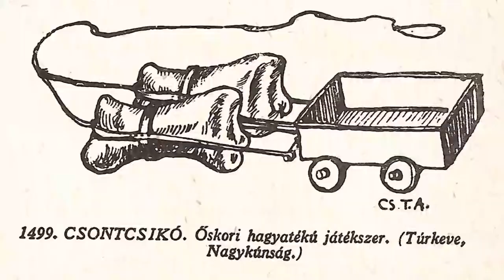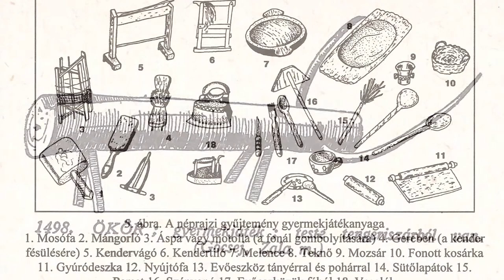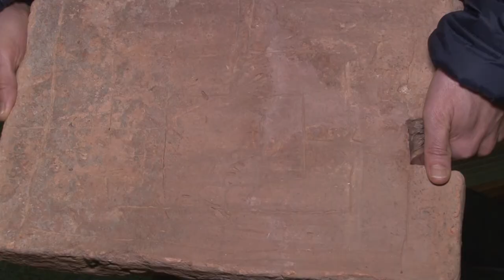A játékok hű tükrei a kornak - Vizi Márta kutató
Az Anyanyelvápolók Szövetségének népi játékok című pályázatán nyert díjat Vizi Márta a Wosinsky Mór Megyei Múzeum munkatársa. A kutatóval az elismerés kapcsán arról beszélgettünk, hogy az ásatások  során  előkerült játékok milyen következtetéseket nyújtottak  az adott kor életéről.